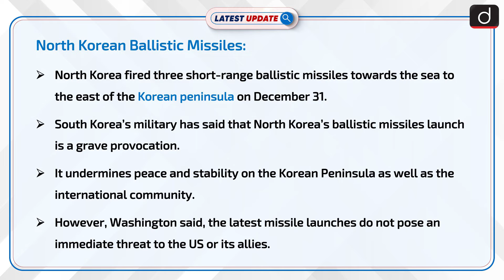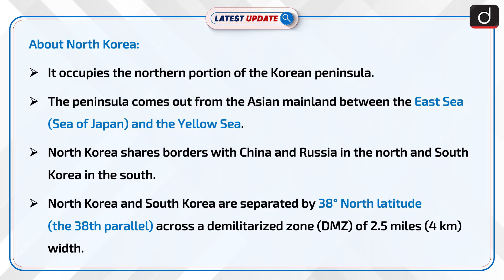North Korean Ballistic Missiles | Latest update | Drishti IAS English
North Korea fired three short-range ballistic missiles towards the sea to the east of the Korean peninsula on December 31. South Korea’s military has said that North Korea’s ballistic missiles launch is a grave provocation. It undermines peace and stability on the Korean Peninsula as well as the international community.